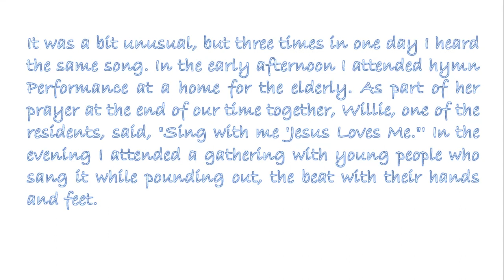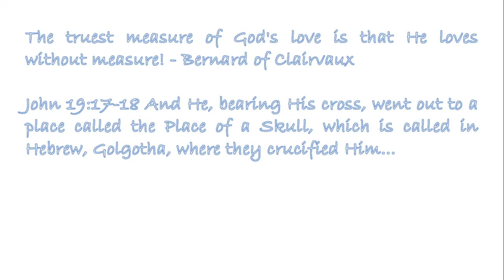He Loves Without Measure written by Anne Cetas